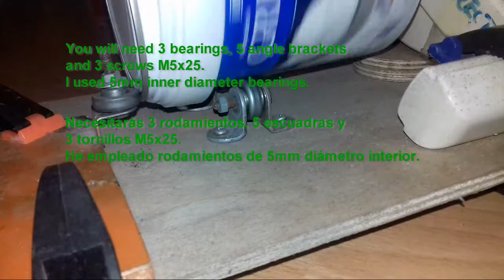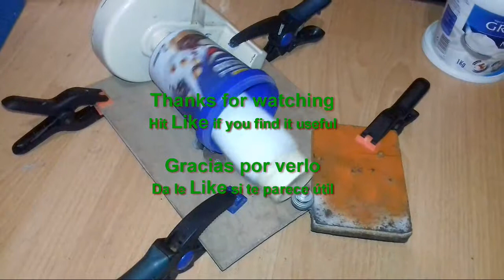10 minutes almost instant home made Paint Mixer amazingly simple creative tool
How to make a very simple Paint Mixer from a fruit juicer. 3 bearings and 5 angle brackets + some wood boards and clamps.